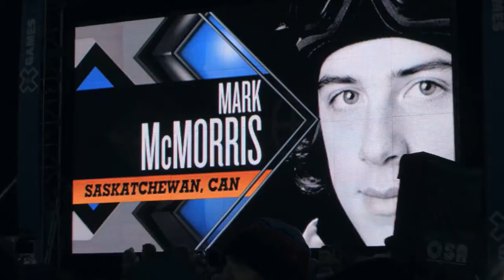Making Your Mark - Teaser (Documentary)